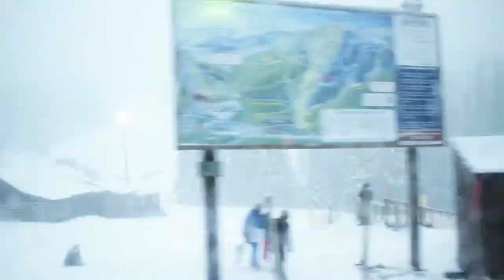Jesuit Ski Team 2015-2016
Bring home the 'ship!